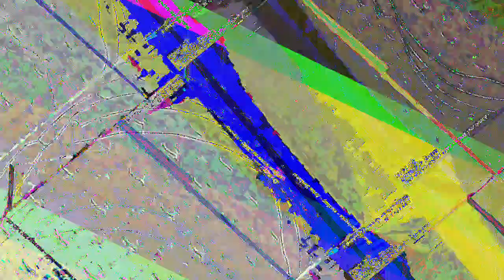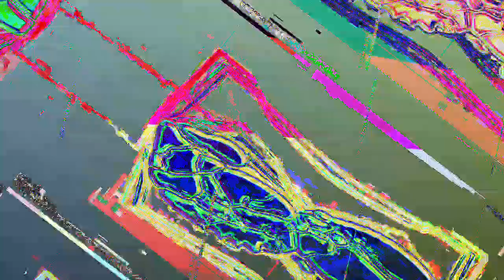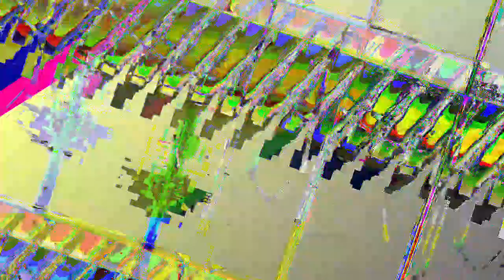[EPILEPSY WARNING] Movie 23 04 30 12h37m37s